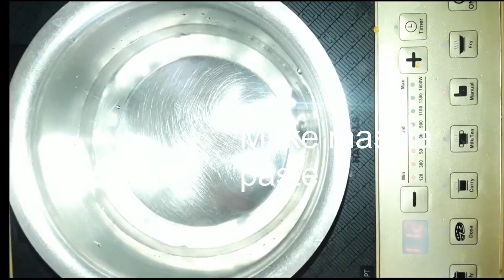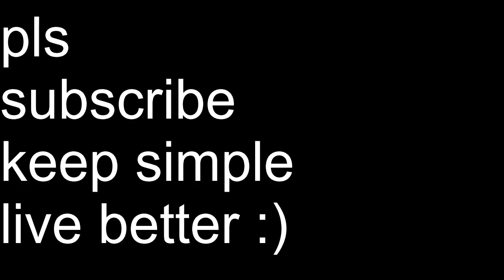# soya chunks curry recipe # soya aloo curry recipe # soya bean recipe